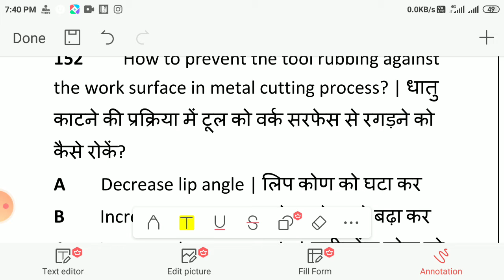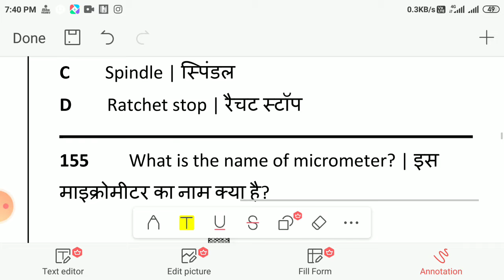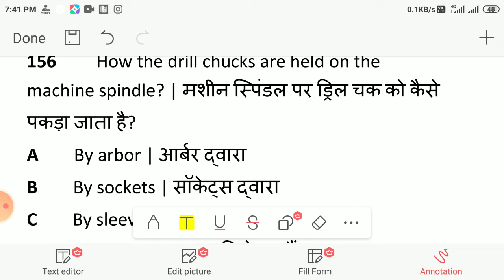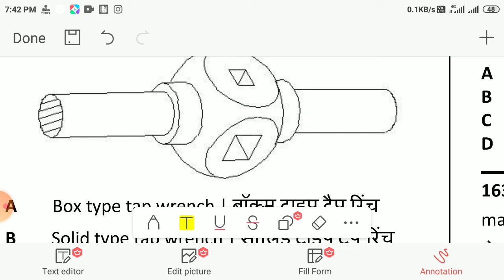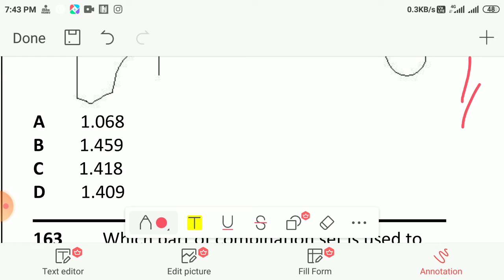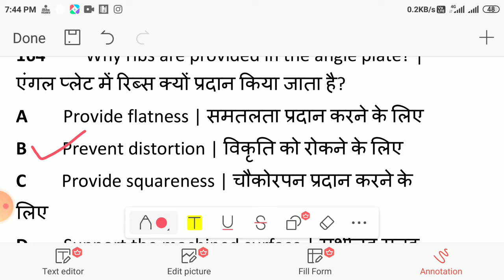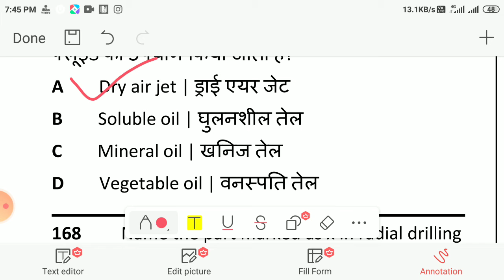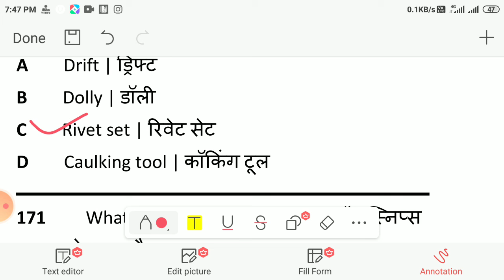FITTER THEORY।। fitter theory most important question।।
नमस्कार दोस्तों,

आपका मेरे चैनल पर बहुत-बहुत स्वागत है दोस्तों अपन फिटर के मोस्ट इंपोर्टेंट क्वेश्चन पढ़ रहे हैं तो आप इनट्यूशन को अच्छे से तैयार करें ताकि आपकी एग्जाम में आप अच्छे से फाइट कर सके दोस्तों आप मेरे चैनल पर अगर नहीं है तो आपसे लाइक जरूर करें शेयर भी करें सब्सक्राइब भी करें उसे साथ ही अपने फ्रेंड के साथ इसको शेयर कर सकते हैं क्वेश्चन आपके जरूर काम आएंगे ऐसी मैं आशा करता हूं मिलते हैं अगले वीडियो में वीडियो देखने के लिए आपका बहुत-बहुत धन्यवाद।।